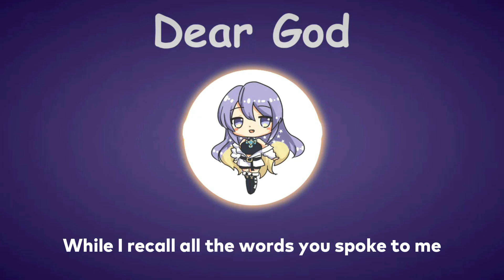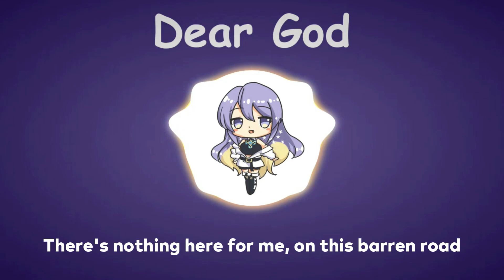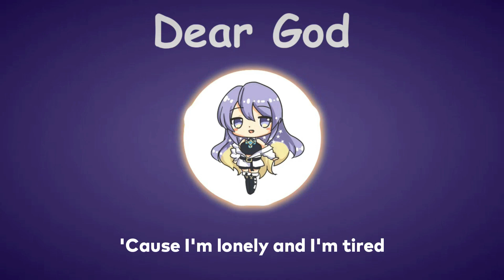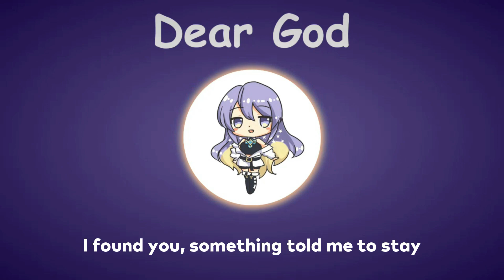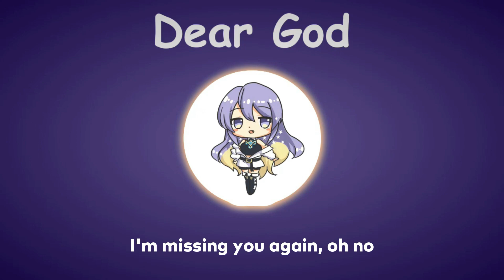〖Moona Hoshinova〗Avenged Sevenfold - Dear God (with Lyrics)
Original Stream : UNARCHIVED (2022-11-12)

Talent : @MoonaHoshinova

Lyrics :
A lonely road, crossed another cold state line
Miles away from those I love, purpose hard to find
While I recall all the words you spoke to me
Can't help but wish that I was there
At where I'd love to be, oh yeah

Dear God, the only thing I ask of you
Is to hold her when I'm not around
When I'm much too far away
We all need that person who can be true to you
But I left her when I found her
And now I wish I'd stayed
'Cause I'm lonely and I'm tired
I'm missing you again, oh no
Once again

There's nothing here for me, on this barren road
There's no one here while the city sleeps
And all the shops are closed
Can't help but think of the times I've had with you
Pictures and some memories will have to help me through, oh yeah

Once again

Some search, never finding a way
Before long, they waste away
I found you, something told me to stay
I gave in, to selfish ways
And how I miss someone to hold
When hope begins to fade

Once again